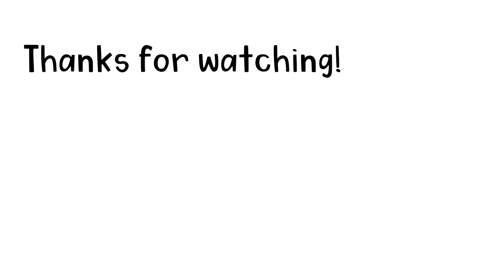Dream Rejects George This Time - Animatic